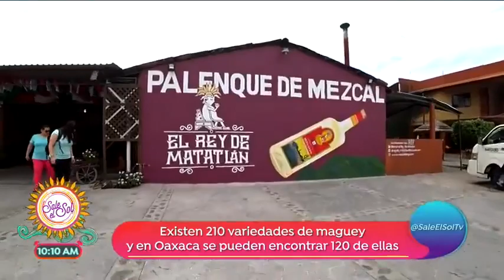Sale el Sol ¡Planeta Saxid nos lleva a conocer las Tradiciones de Oaxaca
Sale el Sol   ¡Planeta Saxid nos lleva a conocer las Bellas Tradiciones de Oaxaca